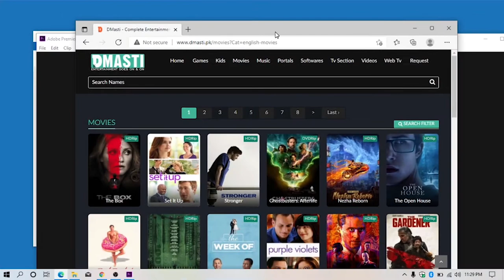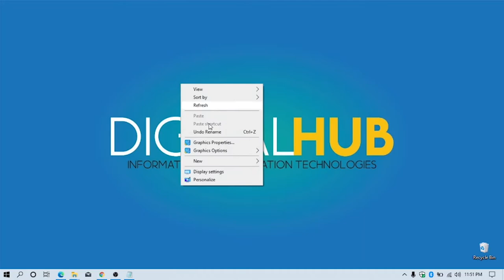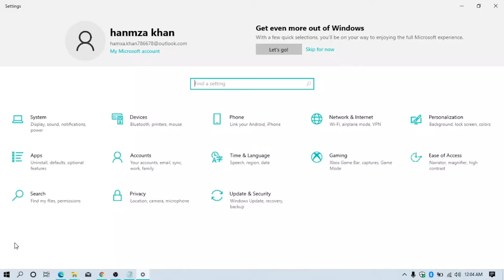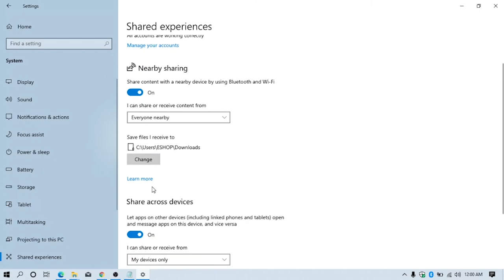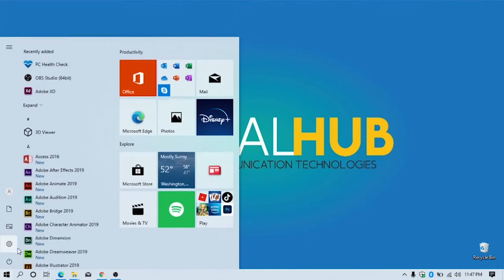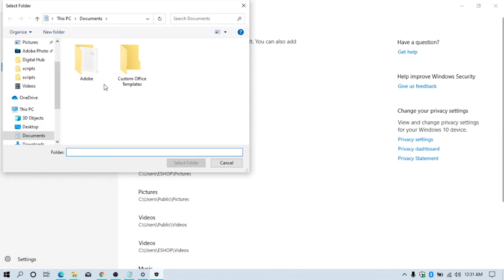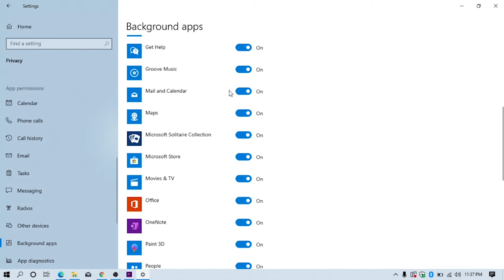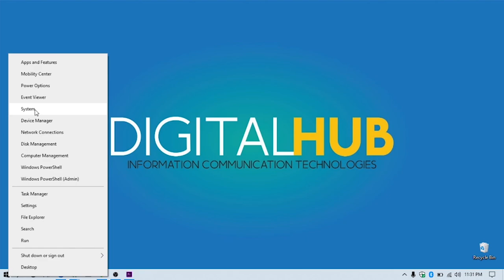Windows 10 Tip, Tricks & Features You Never Know About 2023 | Best Techniques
Windows 10 is a Microsoft operating system for personal computers, tablets, embedded devices and internet of things devices. Microsoft released Windows 10 in July 2015 as a follow-up to Windows 8.
A last important advantage of Windows 10 is the improved speed of the operating system. Not only does Windows 10 look more modern, it also functions much faster than older Windows versions. The operating system is more efficient and therefore requires less processing power from the hardware.

Slide To Shutdown Text : %windir%\System32\SlideToShutDown.exe

In this video I have shared some tricks, tips & features of windows 10

Windows 10 Features:
Aero Shake: 00:00:12
Snip & Sketch (Screenshot in Windows 10) : 00:00:34
Dictation: 00:01:06
Slide To Shutdown: 00:01:26
Dark Light Mode: 00:01:58
Night Light: 00:02:38
Focus Assist: 00:03:10
Nearby Sharing: 00:03:40
Storage Sense: 00:04:10
Manage Notifications: 00:04:45
Ransomware Protection: 00:05:19
Emoji Menu: 00:05:50
Cloud Clipboard: 00:06:12
Background Apps: 00:07:04
Taskbar Events: 00:07:30
Old School Start Menu: 00:08:12
Windows 10 Shortcuts: 00:08:27

DIGITAL HUB is a  YouTube Channel completely based on Modern Information and Communication Technologies.